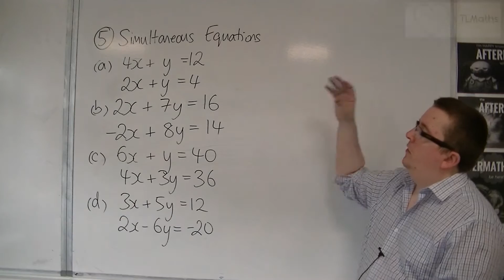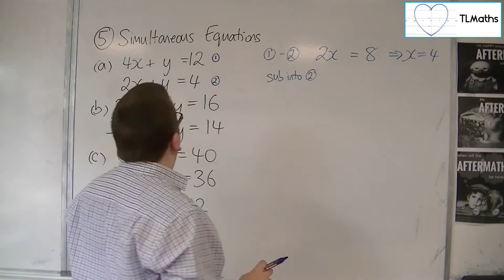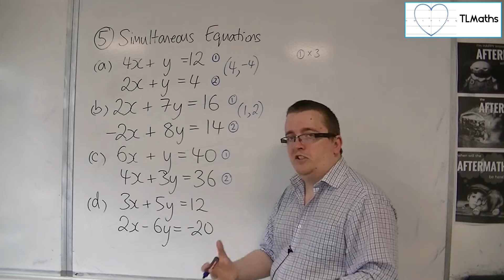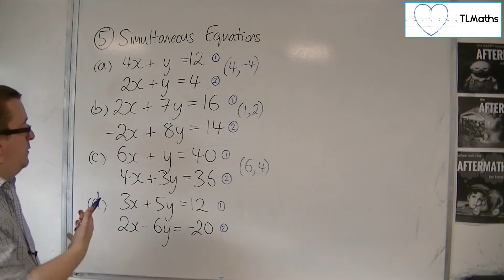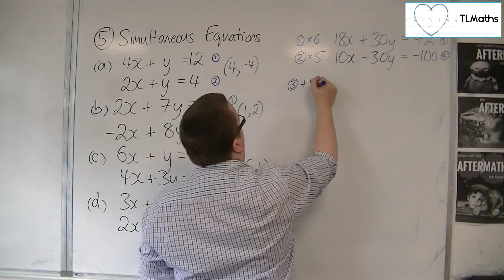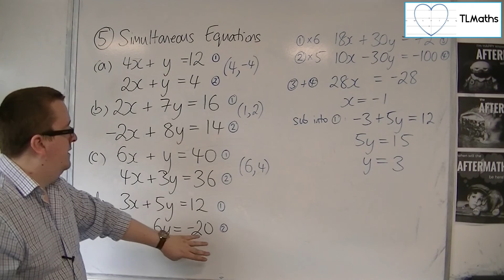GCSE to A-Level Maths 5 Simultaneous Equations